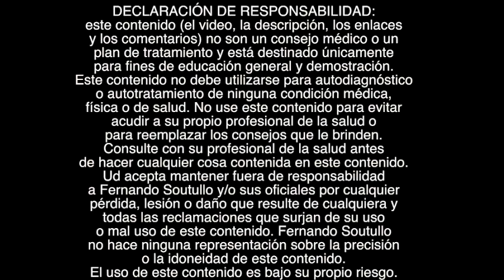😲 3 SIMPLES ESTIRAMIENTOS Y EJERCICIOS DE CUÁDRICEPS. Articulación de la Rodilla ejercicios 2019.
Simples ejercicios de cuádriceps en casa y estiramientos de cuádriceps. Movilización de la articulación de la rodilla. Ejercicios de cuádriceps en casa.

La rodilla tiene flexo extensión principalmente y poca rotación externa e interna.El Músculo poplíteo realiza la rotación interna.
En este video mostramos ejercicios de rotación de rodilla sentado y acostado boca abajo.
Anatómicamente la parte interna de la tibia duele porque es hueso.
En la extensión el que trabaja es el quadriceps. Los isométricos son ejercicios que no producen desplazamiento óseo y que sirven para mantener el tono muscular. Se pueden realizar en cualquier lugar.
El músculo cuádriceps está formado por vasto interno, vasto externo crural y el recto anterior, este último es un músculo bi-articular ya que también pasa por la cadera.
También mostramos:
Estiramiento de cuádriceps acostado de costado y parado.
Ejercicios de cuádriceps en diferentes posiciones.

Ideas relacionadas
Ejercicios de rotación interna y externa de rodilla.
Ejercicios de fortalecimiento de cuádriceps.
Ejercicios de estiramiento de cuádriceps.
Ejercicios y fortalecimiento para cuadriceps en casa nivel 1.
Ejercicios de fortalecimiento o potenciación de cuádriceps - Fase avanzada.
Ejercicios de fortalecimiento o potenciación de cuádriceps - Fase inicial.
Cuatro ejercicios para unas rodillas fuertes | El reto de los minutos.
El mejor entrenamiento para cuádriceps / CIENTÍFICAMENTE COMPROBADO
Ejercicios para fortalecer y recuperar el músculo cuádriceps (fase inicial)
¡LOS 3 MEJORES EJERCICIOS PARA PIERNA!

...y también...
🔴Recuerde
✅Ponga Me Gusta👍
✅Comente!📢
✅Comparta!👨‍👨‍👦‍👦

Los 5 ejercicios de cuádriceps que deberías estar haciendo según la ciencia para ganar cuádriceps, conseguir cuádriceps, aumentar cuadriceps, ganar masa muscular en las piernas, aumentar piernas, conseguir piernas grandes, ganar masa muscular del cuádriceps con los mejores ejercicios de cuadriceps.
Rehabilitación del vasto interno + Fortalecimiento de cuádriceps (TROTABAD)
Ejercicios de rehabilitación del vasto interno + Fortalecimiento de cuádriceps. Los ejercicios son variados, perteneciendo algunos de ellos a distintas fases de la recuperación.
La guía completa de estiramientos || Cuádriceps.
Estiramientos y anatomía del cuádriceps.
Elongación de cuádriceps. Cómo estirar el cuádriceps.
Estiramiento del recto anterior del cuádriceps - Flexibilizar el muslo.
Estiramientos pasivos de cuádriceps femoral.